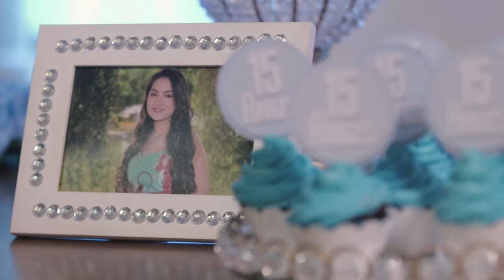Casagrande Vídeo Produções - Trailer Isabella 15 anos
Festa de 15 anos da debutante Isabella, no Casagrande Eventos, Lorena/SP